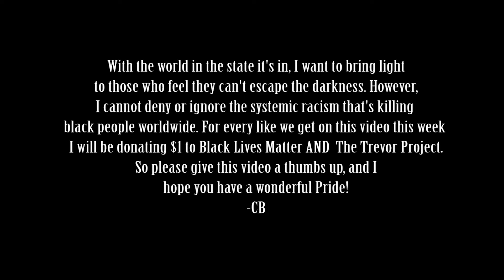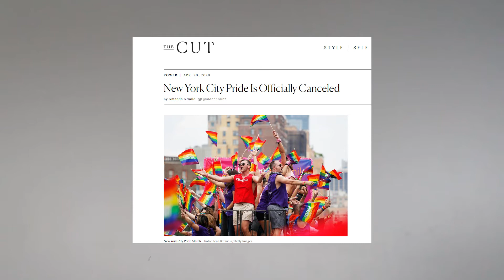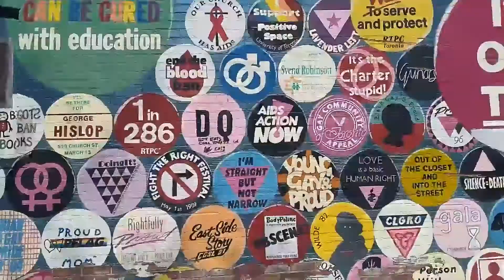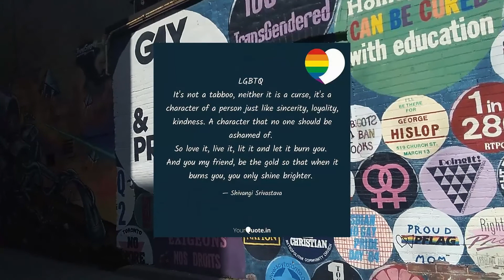What Is Pride? - Carson's Creatives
History of Pride: 0:28
Poem: 2:07

Shout out to Shivangi Srivastava and VAN GO
for allowing me to use their written pieces!

-CB